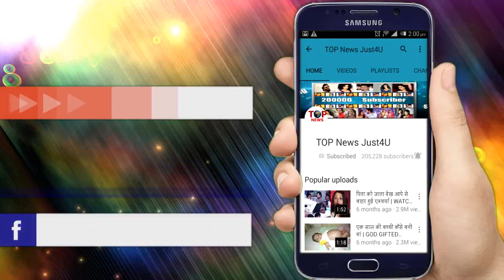BB 12 || OMG! SREE की बद्तमीजी पर ये बोले VIKAS, कहा- ऐसे बद्तमीज लोग नहीं जीत सकते